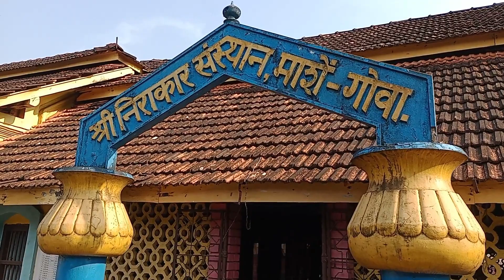Nirakar Temple Mashe South Goa and its backwater view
Nirakar Temple Mashe South Goa

Mashe or Mache is spelt as Marathi word for Fish. Is very close to the Goa-Karnataka border on the old highway from Cancona.

This is a Nirakar temple so essentially a god with no shape so its a Mahadev Temple of the local villagers.

The odd design of the palkhi was interesting which is common in many old temples.

The different angles of the 2 handles helps climb stairs without tilting the palkhi.

During the day before the wedding ceremony of Sushmita (Sanjay Dada's daughter) there were a lot of people who came for staying overnight since muhurta was early at 9am and the place far away 50kms from Margao with bad connectivity.

Rooms were already over crowded so my arrangements were made at a temple resthouse at Mashe 5km from the venue in Poingunim.

I was to ride here in my bike but Susmita sent me her by a car of her friend. Reached the place after 11pm so next day I explored the vicinity, I

 was amazed by the beauty of this Mashe village and you have the video.

Ideally don't sneak in the camera in a temple in Goa. Just ask if its OK to shoot with a mobile phone they check with the temple manager or priest and usually allow.

What you get is temple information and freedom to shove your camera around without a security guard ruining your footage.

Most of the temples in Goa were like this but is a huge expense and labour to maintain the wooden structures.

During construction of wooden structure of the copper finish dome above the temple at ShantaDurga Kunkalikarin specialist carpenters were called from deep within Karnataka. They are essentially traditional structural engineers who know carpentry.

 So easier way of concrete slabs is chosen.

Coming back to the nirakar temple, the temple zatra is in April.  Most jatra's in Goa start in mid December and go till February end.

If you are in Goa on Christmas vacation do check different zatra's to find nostalgia toys of your childhood still being sold after 30-40 years.

Will try to cover a Goan Zatra but cannot assure you guys since I might have to travel to Akkalkot and stay there for weeks.

Quite frankly weddings is something I was never closely associated other than dhamal, masti and stealing shoes of groom. This time I was behind the camera and observing people.

My wife after watching this video started questioning "what are you talking in the video?".

Well I talked what I felt. Never saw a bride's father in so much stress ensuring food is overflowing and none of the guest gets upset.

Damn thing costs a ton of money.

As a family member we ask kids to finish their plate. Here people were filling the plates with tasty food and dumping it in the bins. People were having breakfast at 12 noon when lunch was being served.